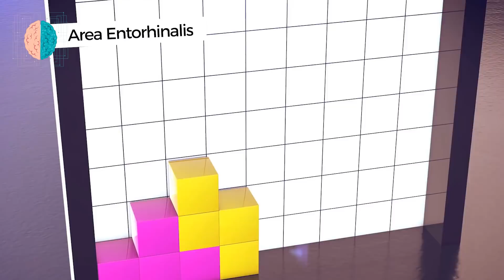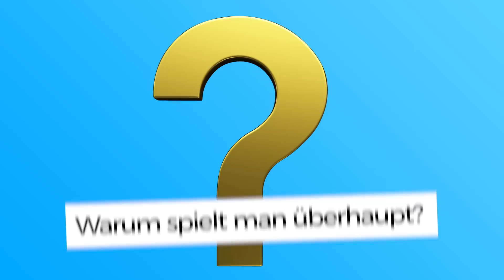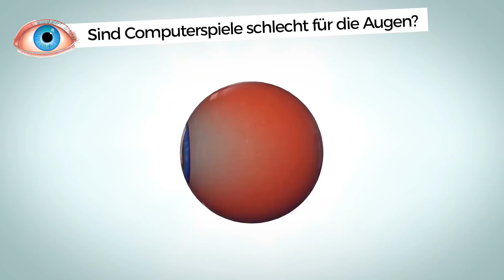Ist Zocken gefährlich? - Wie Computerspiele Dein Gehirn beeinflussen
Im folgenden Video wollen wir über euer Gehirn reden. Was hat es davon, wenn ihr täglich viele Stunden zockt? Ist das schädlich oder macht es euch für bestimmte Aufgaben vielleicht sogar geschickter? Finden wir es heraus.